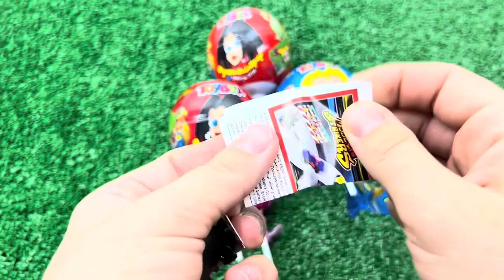ASMR RAINBOW DESSERTS FROZEN NIK-L- NIP COLOR ICE CREAM 무지개 디저트 얼린 닉 클립 아이스크림 먹방 CANDY MUKBANG